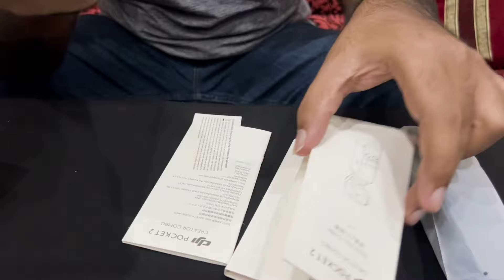DJI Pocket 2 Creator Combo Unboxing | Sazzon Detailed Video Osmo Pocket 2 Unboxing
Discover the Secrets Inside DJI Pocket 2 Creator Combo | Sazzon Unboxing
DJI Pocket 2 Creator Combo Unboxing | Sazzon Detail Video Osmo Pocket 2 Unboxing

Using NCA (Non Copy Right Music)

Track: OVSKY-Time [NCA Release]
Watch:
• OVSKY - Time [NCS...